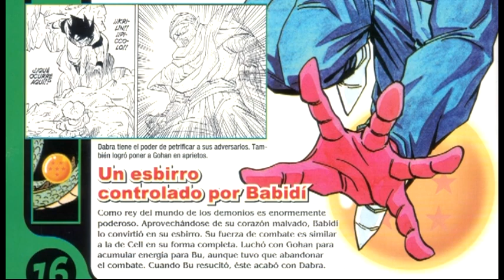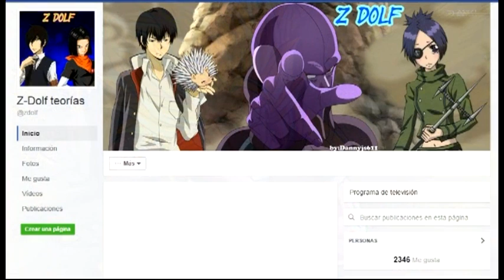Trunks del Futuro (DBS Manga) Vs Goku (Saga Buu) - ¿Quién es mas poderoso?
Trunks del futuro ha demostrado tener un potencial gigantesco, sabiendo que en pocas ocasiones tuvo maestros, y siempre dependió de sí mismo para llegar a tal nivel, siendo su versión del manga mas fuerte que la del anime en Dragon Ball Super.

Por el lado de Goku, este tuvo varios maestros que le ayudaron mucho en sus entrenamientos para llegar al nivel en que se encuentra actualmente.

Pero, ¿quién de los dos resulta ser mas fuerte?, sin tomar en cuenta la cantidad de años que hayan entrenado?. Este vídeo resolverá sus dudas :D